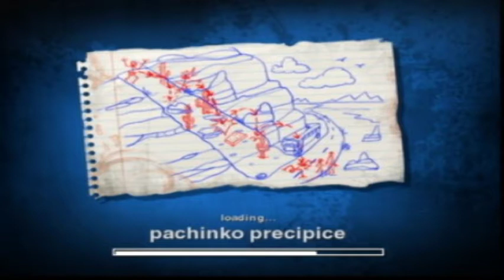Jackass - Welcome to JACKASS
A break from jak, and a welcome to Jack